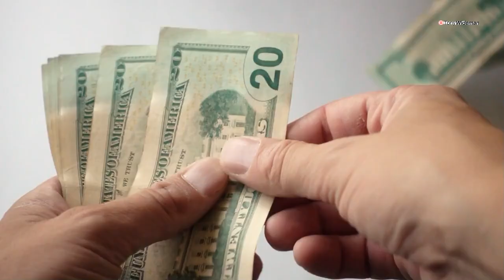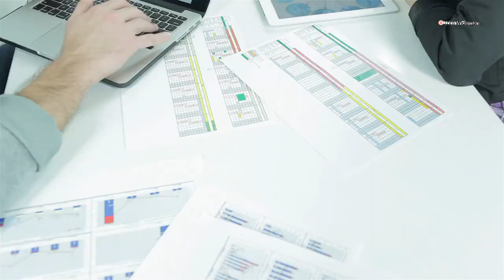How to Declutter Your Life To Add More Value and Happiness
Declutter your life? Yes. Believe it or not, you can benefit from decluttering your life. Would you like to enjoy less clutter, less stress, less debt, more organization, more freedom, and more space for what truly matters to you?

You can easily enjoy many, if not all, of these benefits and possibly much more. I will show you how.